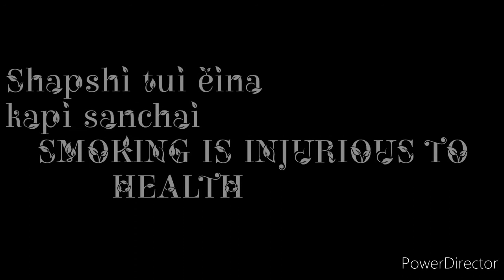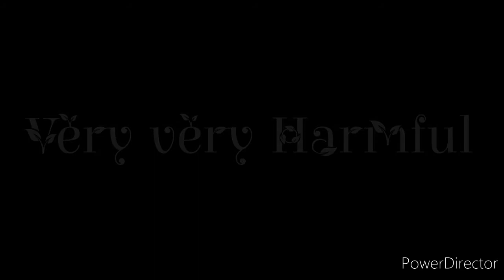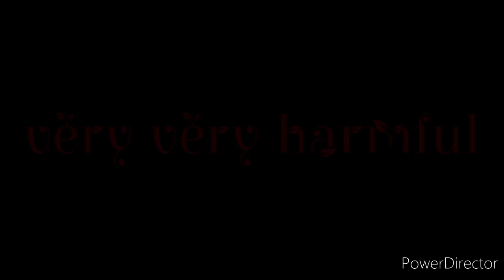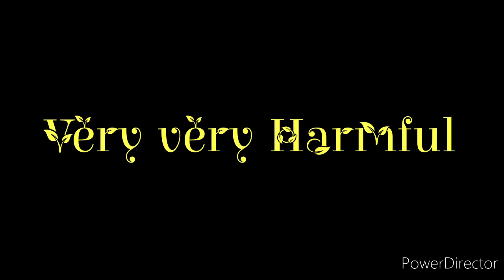Smoking is injurious to health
Vocal Hubert Thumra